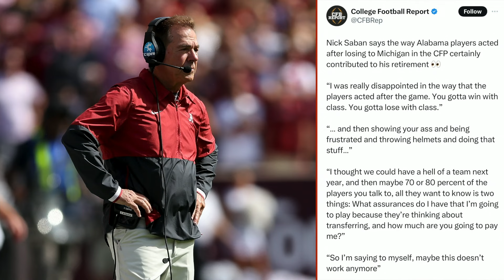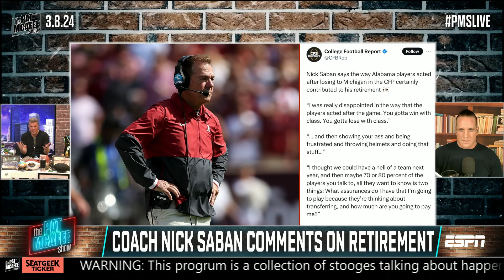The FACTORS that led to Nick Saban's RETIREMENT 👀 | The Pat McAfee Show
The Pat McAfee Show crew react to comments made by Nick Saban on factors that led to his retirement as head coach of the Alabama Crimson Tide.